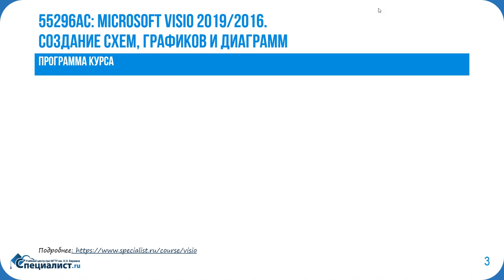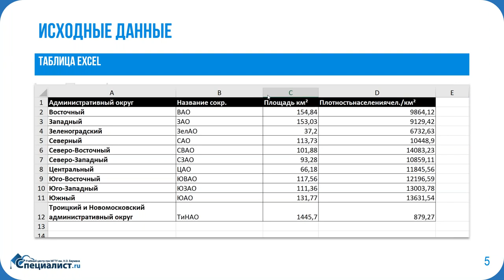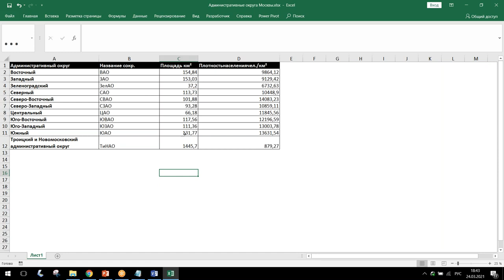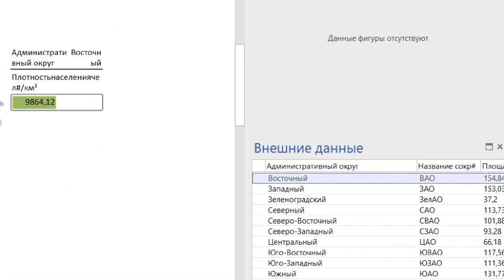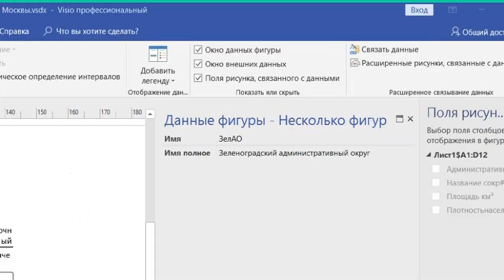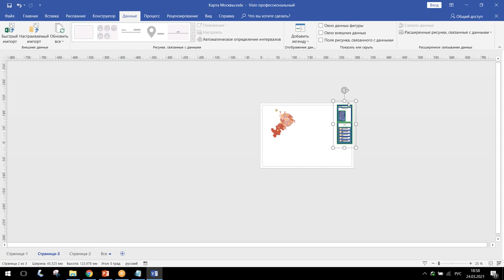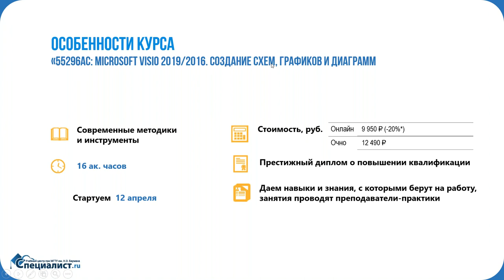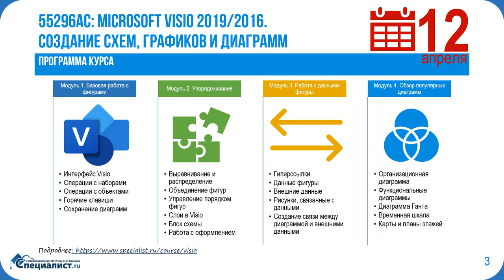Как создать инфографическую карту Москвы в Visio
Качественная визуализация карты - как этого добиться? Искать в сети? Рисовать на глазок? Ретушировать? Предлагаем решение в программе Visio Professional